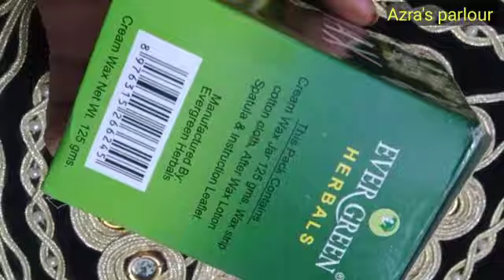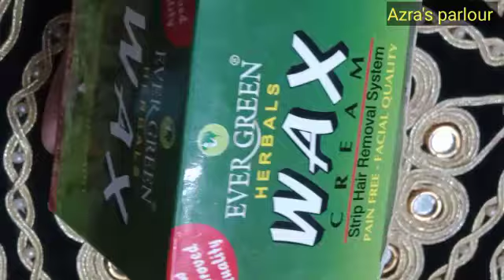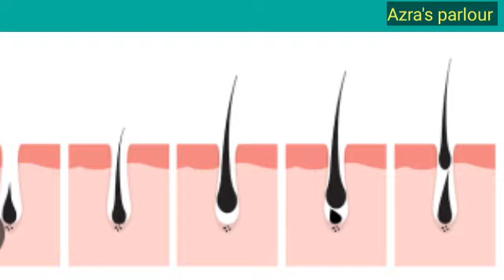Ever green herbal wax"cold wax"waxing"wax at home